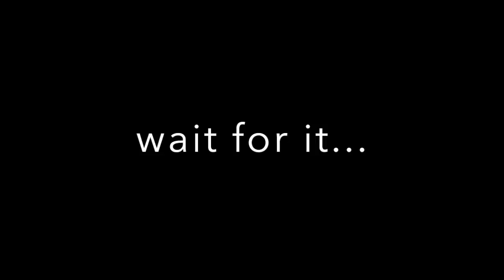GRWM 5min Full NYX face | AFTER CHALAZION EYE SURGERY | WARNING: GRAPHIC CONTENT!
Hey Luvs,
Welcome Back! It's been a while since I'm fresh off of Eye Surgery-- a few weeks ago I had a quick outpatient EyelidSurgery procedure having a Chalazion Cyst removed from my right eyelid | WARNING: GRAPHIC CONTENT- VIEWER DISCRETION IS ADVISED

Here's my first GRWM video since having my normal eyelid back using some of my favorite products by NYX

PRODUCTS USED IN THIS VIDEO:

SKIN:
Aqua Bomb by Belief
Total Control Drop Foundation in Deep Rich by NYX
Pro Conceal Concealers in "Chestnut" and "Espresso"
Matte Bronzer in "Deep" by NYX
Born to Glow Highlighting Palette by NYX
Finishing Powder in Sunkissed by NYX
Blush- Rouge color from a Random Bronzer palette I've had for a while

EYES
 Palette by NYX
Inkwell Eyeliner in "Black" by Ruby Kiss

LIPS
Burgundy Lip Liner by NYX
Soft Matte Lip Cream in "San Diego" by NYX

ALL PURCHASED FROM MY LOCAL BEAUTY SUPPLY

MORE BEAUTY?

 NEW VIDEOS: Once a Week!!